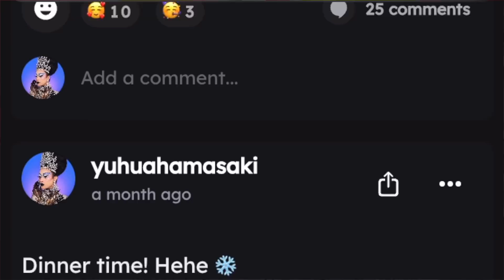All Stars 7 x Bootleg Opinions: Episode 2 "Pleather Principle" with Rock M. Sakura!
Join my Backstage for FREE for behind the scenes (via mobile ONLY)
Code: UYC311

RuPaul's Drag Race All Stars 7 Episode 2!  Category is pleather realness - let's go!

Queens include: Jaida Essence Hall, Jinkx Monsoon, Monét X Change, Raja, Shea Couleé, The Vivienne, Trinity The Tuck, and Yvie Oddly.

CONTRIBUTIONS & MERCHANDISE!
Yuhua Hamasaki:
(Thank you's will be read in the next Bootleg Opinions video)